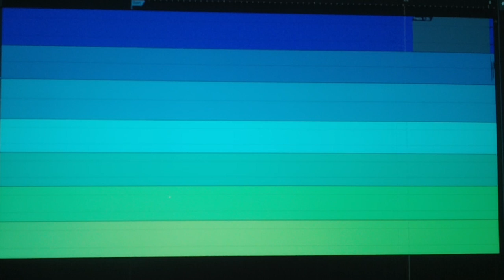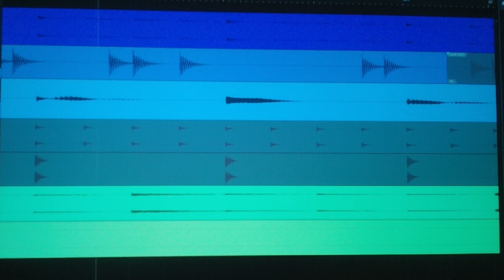Harp and Rubber Band Jam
Waldorf Blofeld: Harp
TB-3 + EHX Talking Machine + TC Flashback